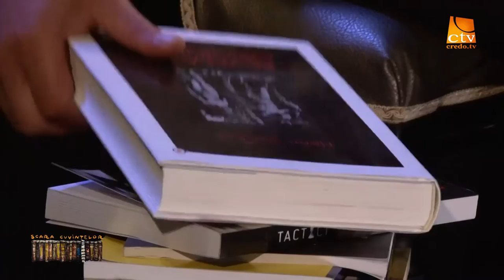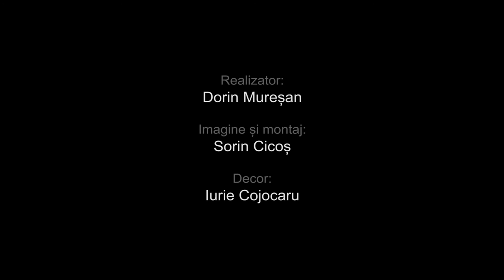19. Scara Cuvintelor - Henri Blocher - Revelatia originilor